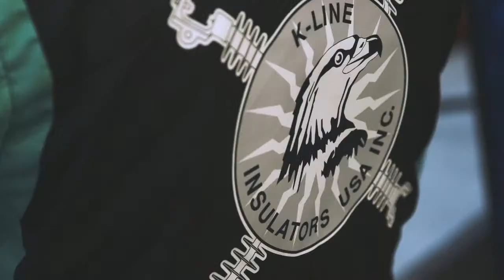D2 Speedcast: Episode 23 - special guest James Hinchcliffe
This is the D2Speedcast. A live show where Dalton Kellett and Darren Manning go behind the scenes of an IndyCar season.

This week we are talking with fellow Canadian, Mayor of Hinchtown, James Hinchcliffe!

Our first episode of 2021! 2020 was an abnormal, no-less so for James. He split his time between two NTT IndyCar series entries AND, when he wasn't driving, commenting on the action from the NBC Sports booth and pit-lane. We talk about what that was like and have some laughs along the way.

Catch the show live on YouTube, Wednesday at 8:00pm ET.